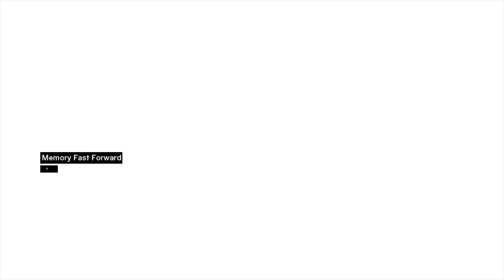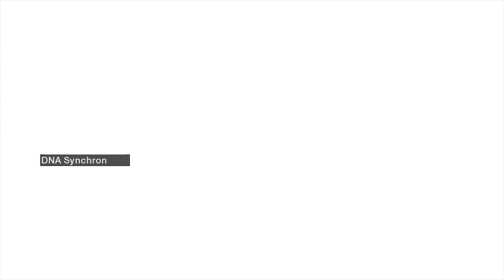Assassin's Creed Walkthrough Part 8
Hello and welcome back to my assassin's creed walkthrough.
In this video I'll be playing the mission (Memory Block 4: Assassinating Abu'l Nuqoud "Damascus").